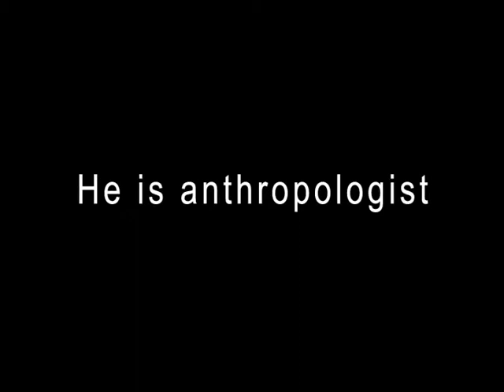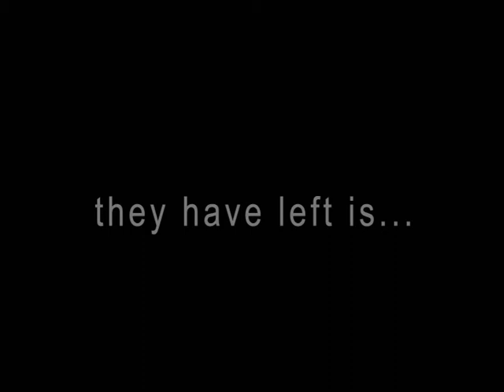"Instinct"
A great film about humanity and my first trailer. I highly recommend.